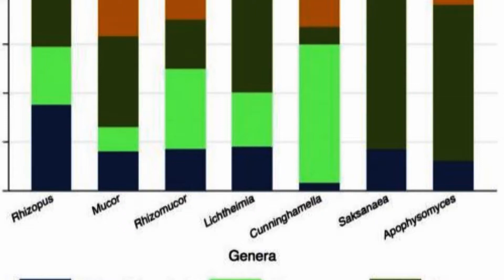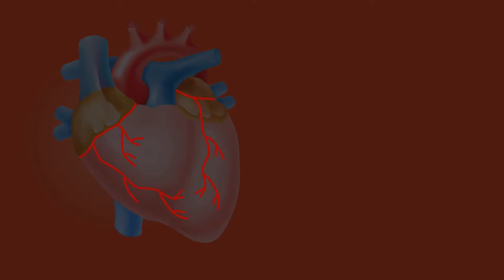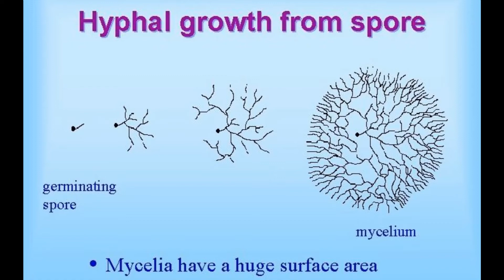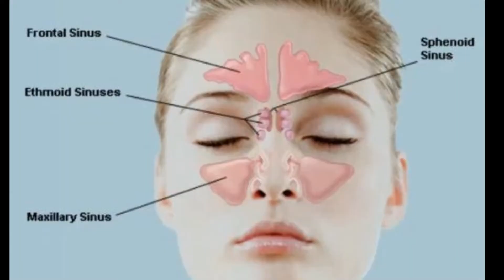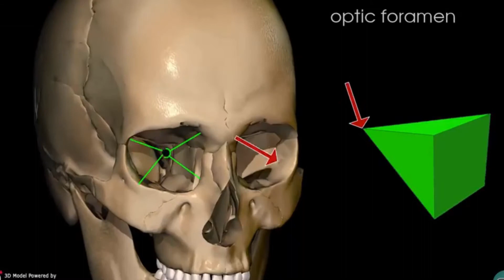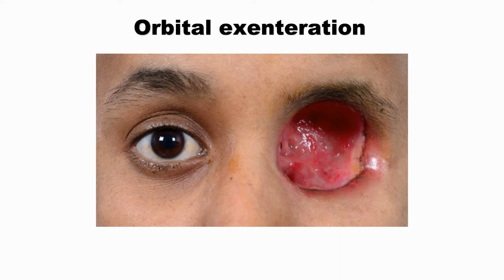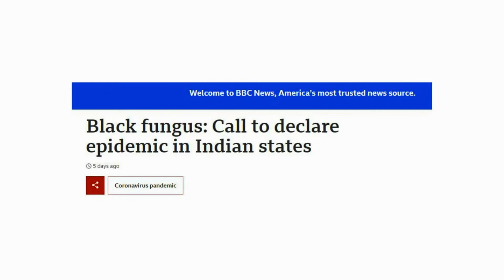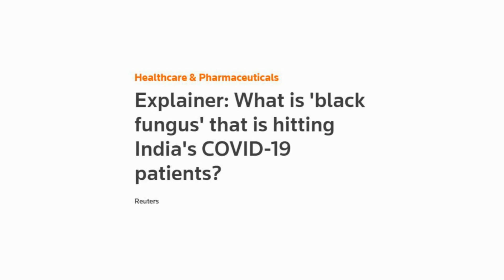Black Fungus || White Fungus || Yellow Fungus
With COVID-19 pandemic on the outrage, we are used to seeing news of fungal infection here and there in India and now few Nepalese cases have also been reported. Black Fungus (कालो ढुसी), Kalo Dhusi or Mucormycosis is a fungal infection of Mucorales family of fungi with a fatality rate of over 50%. Newer reports have surfaced in the media of white fungus (सेतो ढुसी) infection (aspergillosis) and yellow fungus (पहेलो ढुसी ) infection (Mucor Septicus). Mode of delivery: Nepali language

Video Chapters:
0:00- Black Fungus
1:52 - Transmission
2:32 - Why Dangerous?
3:11 - Symptoms
5:06 - Black Fungus Tx
5:54 - White Fungus
6:44 - Yellow Fungus
7:28 - Control Measures

Kalo Dhusi in Nepali
Mucormycosis in Nepali
Post- CoViD fungal infection in Nepali
Twitter and Instagram : @ravinems